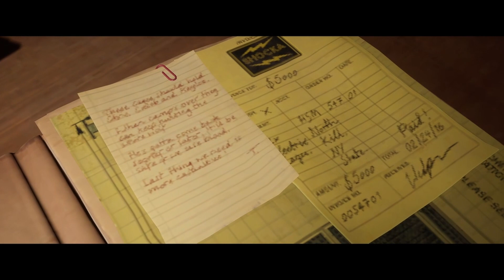THE QUARRY 2022 | The GREATEST DESTRUCTION EVER | The Hackett Family GONE ! Chapter 9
Players assume control of nine teenage counsellors who must survive their last night at Hackett's Quarry summer camp amongst supernatural creatures and violent locals. Players make many choices throughout the game which may significantly impact character development, relationships, the story's plot and its ending. All nine playable characters may survive or die, depending on the player's decisions.

Welcome to the channel "MainStage Gaming"

Hello Everyone!
"MainStage Gaming" updated a new gameplay video and today's video is about THE QUARRY 2022 | The GREATEST DESTRUCTION EVER | The Hackett Family GONE ! Chapter 9 thegoat.

How will our story unfold?

If this is your first visit to my channel, welcome! Hopefully, You enjoyed the video.

🎬SUGGESTED VIDEOS
Don't forget to watch 📽 My other videos. Please check them out :

The Quarry -Quarry Walkthrough Gameplay,